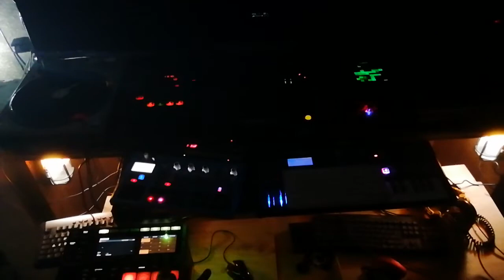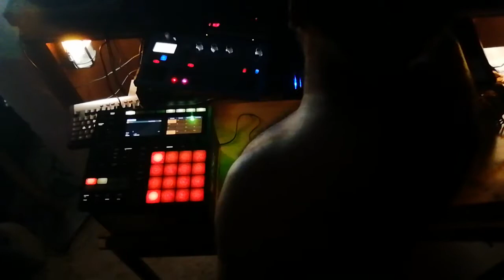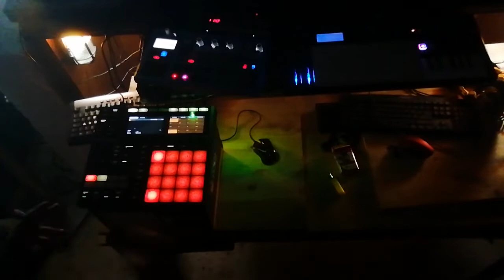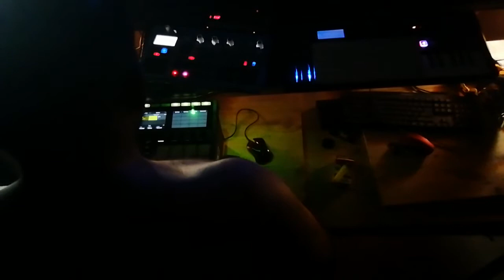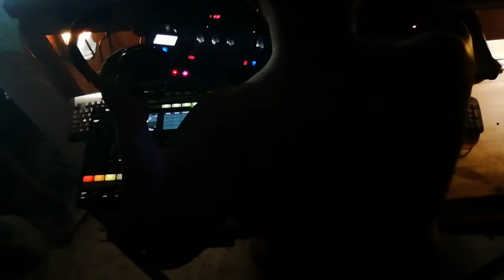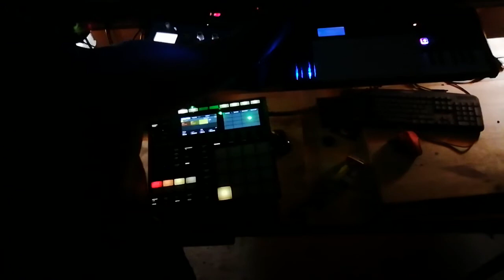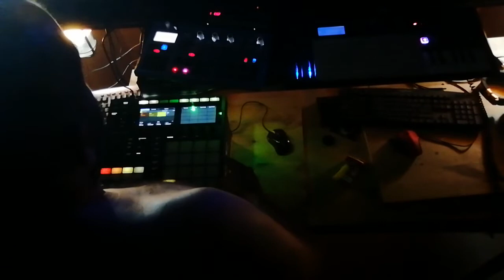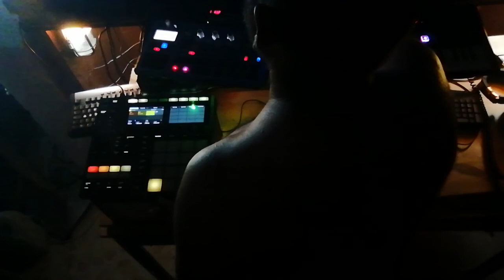Let's way to the future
Deficinition...